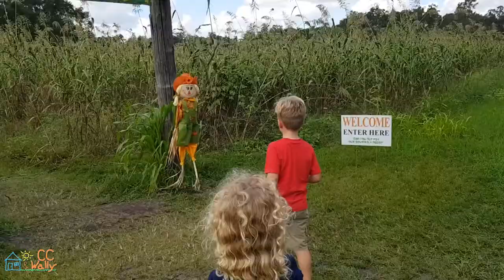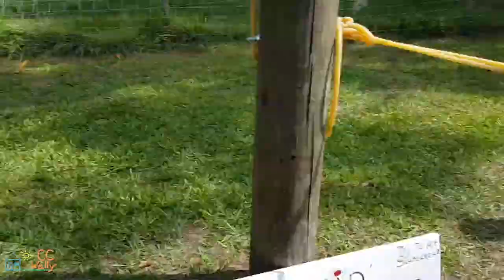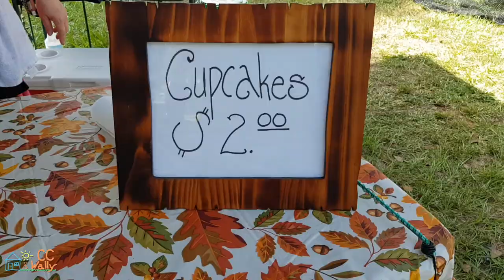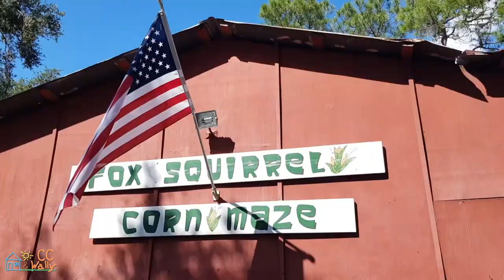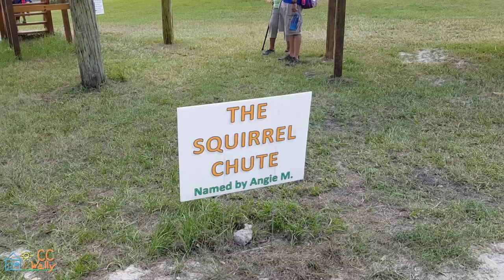🎃Fox Squirrel Corn Maze🎃 Pumpkin Patch in Florida | CC & Wally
CC & Wally went to a pumpkin patch two years ago.  Great music, games, snow cones, corn hole, ducks, hay wagon. Halloween activities in Florida. Pumpkin patches before the pandemic.